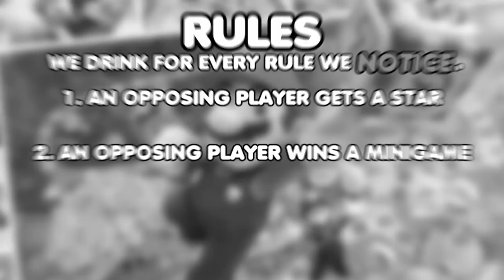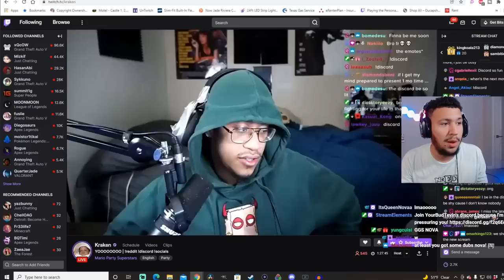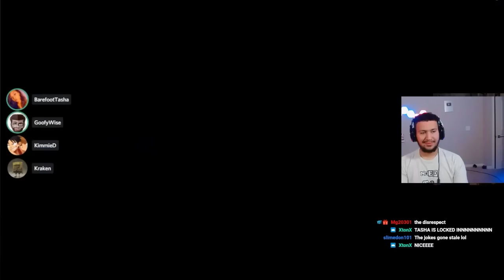I forced these streamers to play the Mario Party drinking game for 1000 dollars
I got my streamer friends AfroSenju, Kraken, EEvisu, TKbreezy, and more to play the Mario Party drinking game. It wasn’t good.

Ft. @AfroSenju @EEvisu @TKbreezy

In this we turned into a drinking game Mario party drinking game I got streamers and YouTubers Afro senju Elden ring boss rush and yourrage valorant content creators to watch ludwig CAT. Moist meter Jurassic world Mario party highlights and funny moments. Who would you wanna see on the next episode? Berleezy The backrooms 1998 these are keywords chill